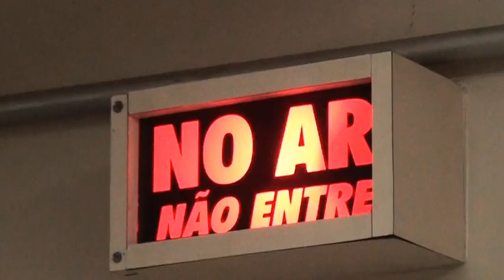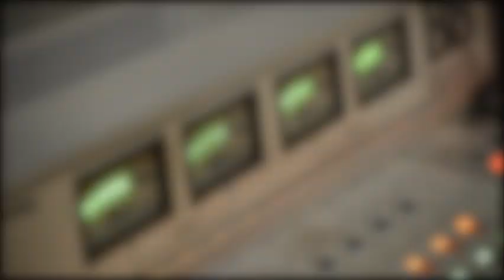Jornal da TVSBNotícias - ESCORPIÕES APARECEM NO ROMANO E ASSUSTA MORADORES